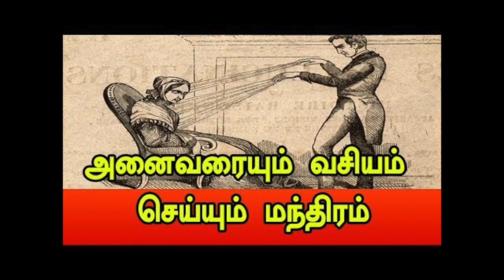வசியம் என்றால் என்ன? எளிமையான மந்திர வசியம் செய்வது எப்படி- தாந்த்ரீக பயிற்சி வகுப்பு -1